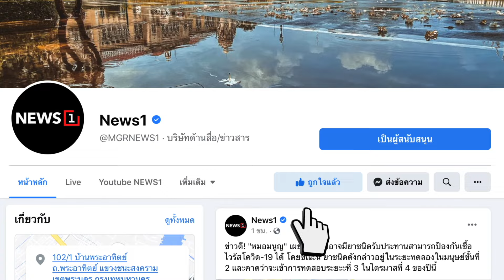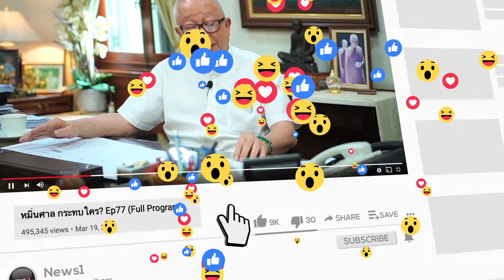เงิน..อำนาจ... การเมืองท้องถิ่น.. หลุมดำ..ที่กดถ่วง!! : จับประเด็น สภากาแฟเวทีชาวบ้าน 28-08-67